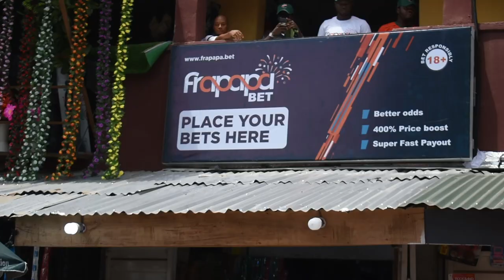Frapapa opens new bet shops in Lagos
Frapapa, the most trusted online bookmaker in Nigeria with a reputation for quick payouts and a unique gaming platform, has unveiled two new retail betting shops within the Lagos metropolis; Ikorodu and Shomolu.